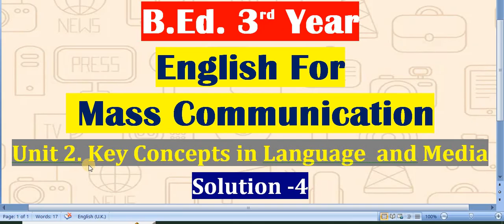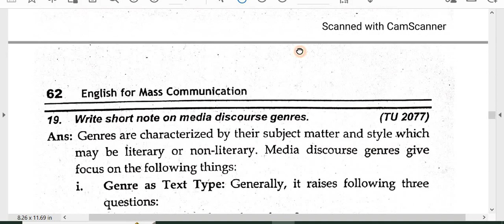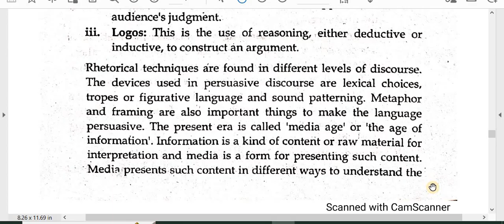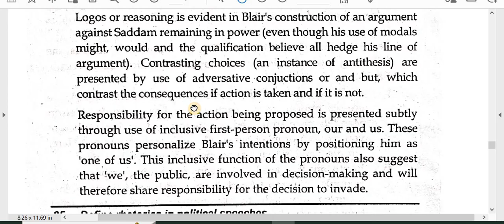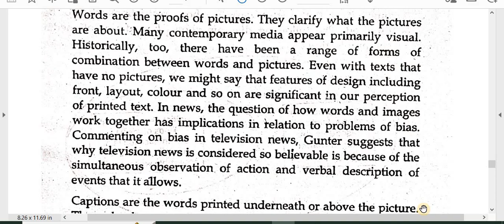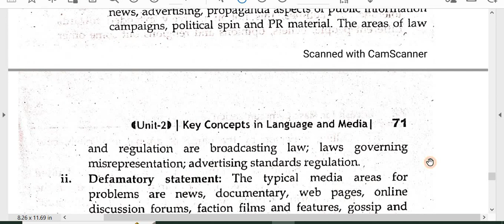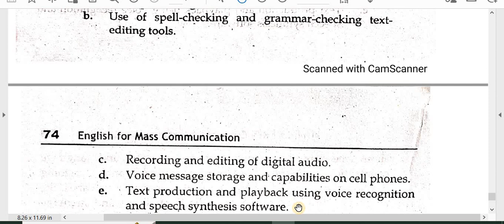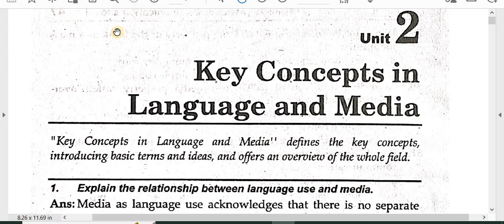English For Mass Communication /Unit -2 Key Concepts in Language and Media/Solution -4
'My Education'

Faculty and Year: B.Ed. 3rd Year
Subject: English For Mass Communication
Unit:  2 Key Concepts in Language and Media
Video: Solution -4